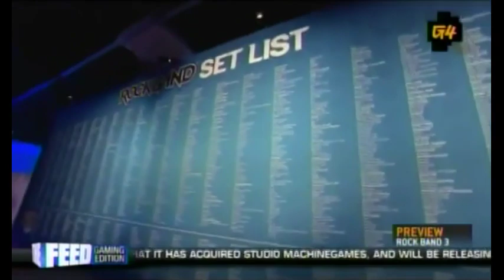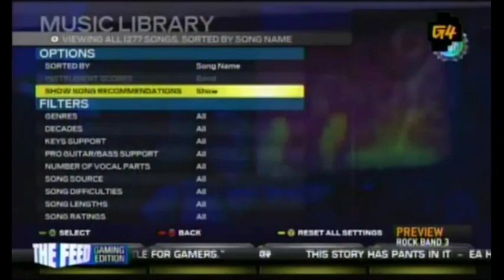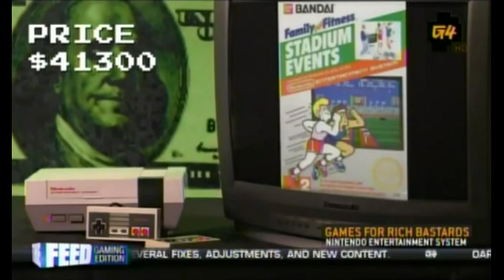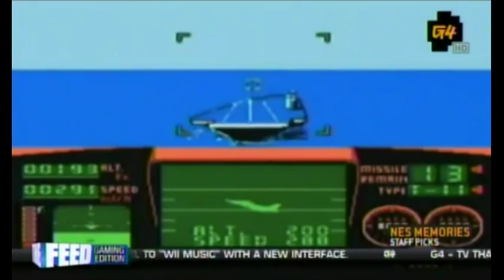X-Play - 10.18.10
Celebrating 25 years of Playing with Power.

CHAPTER SELECT:
0:00 - Intro
0:57 - 10 Favorite NES Games: Tecmo Super Bowl, Metal Gear, Bionic Commando and Castlevania II: Simon's Quest
3:16 - Cliffy B's NES Memories
3:53 - Preview: Rock Band 3
6:33 - Games for Rich Bastards: NES Edition
8:25 - The Staff's NES Memories
10:46 - More to Come…
11:26 - Promo: X-Play Tour Challenge
11:36 - Promo: That's Tough
11:56 - Bob & Steve in… Service No Longer Required
14:51 - 10 Favorite NES Games: Mega Man 2, Punch-Out!! and Metroid
17:14 - More to Come…
17:40 - Promo: X-Play Tour Challenge
18:00 - Epic Fail: Row to Ruin
18:30 - 10 Favorite NES Games: Contra, Super Mario Bros. 3 and The Legend of Zelda
21:32 - Coming Up on X-Play… + Conclusion